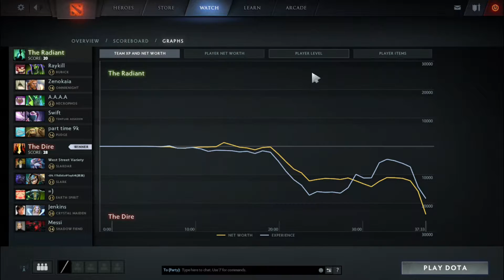Arteezy Play Support Earth Spirit (16 Jan 2017) - Dota 2